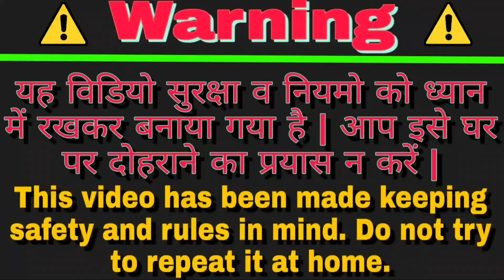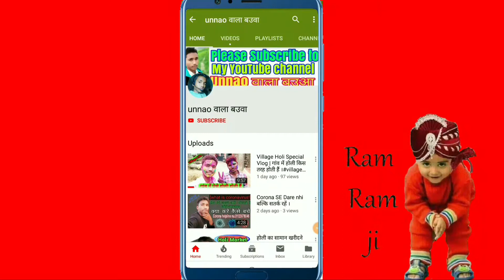100 wala mirchi crackers || Diwali special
100 wala mirchi crackers || Diwali special ||

( हमारा  vlog channel Musafir Bauaa हैं )